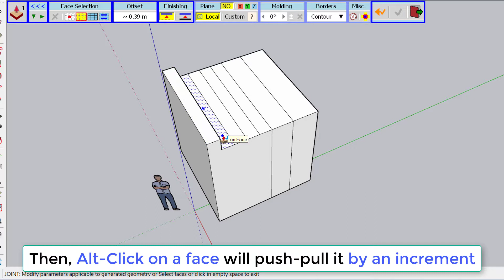JointPushPull - Incremental PushPull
This option, available for all JPP tools, allows to extrude or thicken faces by an incremental offset with one click.

JointPushPull is published on Sketchucation.